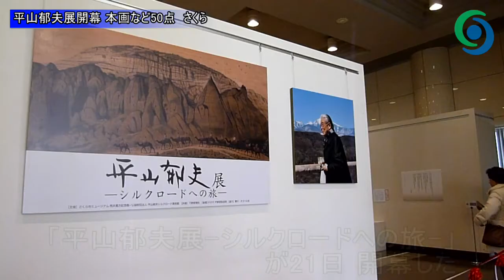平山郁夫展開幕 本画など50点 さくら